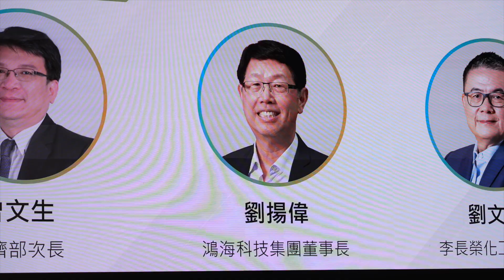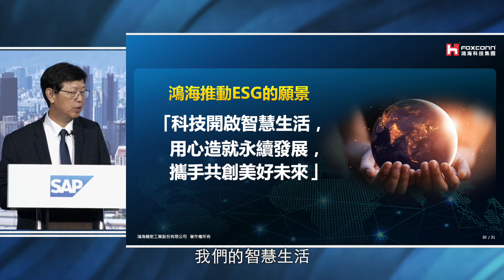SAP NOW Taiwan論壇 | 劉揚偉董事長 演講精彩花絮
精華花絮影片帶大家一起回顧今年SAP NOW Taiwan論壇現場！來聽聽看企業要永續經營一百年，會面對怎樣的挑戰？
鴻海以永續經營方程式=EPS+ESG，作為邁向百年企業目標的經營核心方針外，還有很重要的一點，就是要「用心」！劉董事長還透露，鴻海做ESG並不是為了股價，而是為了回饋社會與環境！